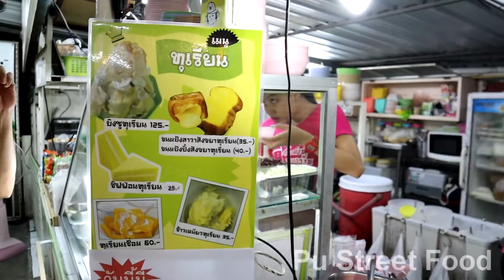Street Food Thai Desserts Night Market 🍮🍡🍧😍